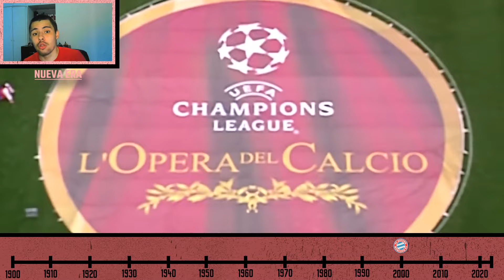La HISTORIA del BAYERN MÚNICH en 8 minutos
La HISTORIA del BAYERN MÚNICH en 8 minutos //  Guillermo González

En este video veremos en 8 minutos la historia completa del Bayern Múnich, desde su fundación, hasta su consolidación en Alemania y Europa, además de su importancia en una de las mejores selecciones de la historia. Acompañada de jugadores históricos como Franz Beckenbauer, Mathaus o Lewandoski. Además de convertirse en el segundo equipo en conseguir el famoso sextete.

Capítulos:
00:00 Introducción
00:21 Primeros Años
01:07 Segunda Guerra Mundial
01:37 Post Guerra y Bundesliga
02:13 Época Dorada
03:48 Crisis en los 80s y 90s
04:39 Nuevo Milenio
05:48 Transición y era Guardiola
06:58 Sextete

Orillados a apostar por jóvenes, en donde se ecneuntran nombres como Muller, Beckenbauer y Sepp Maier. Nadie era consciente de que en ese momento se había engendrado columna vertebral para la historia del Bayern, del fútbol alemán.
Su primera campaña en la 65/66 quedaron en tercer puesto. Y en el 69 se consagraron con su primer título de la Bundesliga.
Dominio de Alemania y Europea
En marzo de 1970, Udo Lattek tomó las riendas del club, recomendado por Beckenbauer, y dos años después el Olympiastadium, construido para albergar los Juegos Olímpicos de 1972 se convirtió en la casa del Bayern.
Lattek se centró en la escena internacional y en 1974 se convirtieron en el primer equipo alemán en proclamarse campeón de Europa. Siendo contra el atlético de Madrid, en la única final con un partido de desempaté. Habiendo empatado 1-1 en la ida. Y dominando la vuelta 4-0.
Este fue el comienzo de tres títulos consecutivos, el segundo contra el Leed United en el parque de los príncipes. Y el tercero venciendo al Saint Étienne, en la ciudad de Glasgow.
En esta misma década el Borrussia Monchengladbach se enfocó en la competencia nacional, lo que le daría pie a ser el rival a vencer por parte de los bávaros.
En 1977 el Kaiser se despediría del club, dejando 13 años de éxito y dos balones de oro.
Mientras que Muller lo haría en 1979, dejando el récord de máximo anotador con 523 goles en 580 partidos.
E igual en este año Sepp Maier se retira como profesional, dejando el récord que hasta la fecha no ha sido batido, esta es de más partidos jugadores con 666.
En enero del 2013 se anunció a Pep Guardiola como entrenador de los bávaros para la siguiente temporada, pero Heycknes haría todo lo posible para llegar lejos en sus ultimas instancias. Ese equipo rompió todos los récords posibles, en donde ganaron la liga con 91 puntos, a 25 del segundo lugar.
Por su parte, en Europa, dominaron con claridad, lo que los llevaría a la final en Wembley. Enfrentadnos a su máximo rival, el Borrussia Dortmund, de la mano de Jürgen Klopp. Mario Mandzukic y Gundogan anotarían un tanto para sus respectivos equipos, y es hasta el minuto 88, a punto de acabar el partido, un pase largo de ribery, y recibido por Arjen Robben, terminaría en anotación, dándoles su quinta copa.
Siete días después, el Bayern vencería al Stuttgart en la copa alemana, terminando con broche de oro, y un triplete la era de Heynecks.
Guardiola estableció su modo de juego de pasa y toca el balón, en el equipo alemán, este le daría 7 títulos, de las cuales, tres fueron Bundesligas consecutivas. Pero en Europa, no tuvieron buena suerte. A pesar de eso, revolucionó el juego de posesión para el equipo.
En 2015 se llegó a la victoria número 1000 del equipo en liga.
El sextete En el año 2020, con la pandemia en la cumbre de todo el mundo, el Bayern supo sacarle provecho y alcanzó la máximo gloria para un club, el sexteto.
En la Bundesliga ha sido el campeón intocable, sumando el doblete con la Pokal, la copa alemana, venciendo al Leverkusen 4 a 2. En Europa recordar como destrozó al Barcelona 8 a 0, y ganando el título frente al PSG en Lisboa 1 a 0.  Venció al Dortmund en la supercopa alemana, y al Sevilla en la Supercopa de Europa 2 a 1. Y como cereza del pastel, el mundial de clubes   frente a los Tigres de México. Así ganando los seis títulos posibles, siendo el segundo equipo en hacerlo, y dejando huella para el resto de la historia.